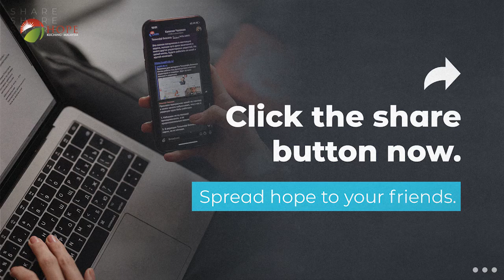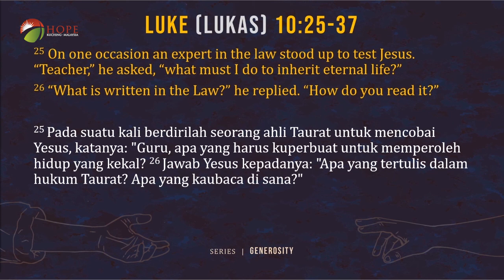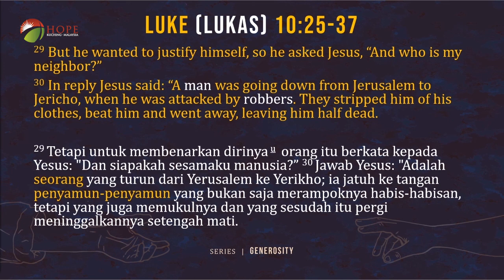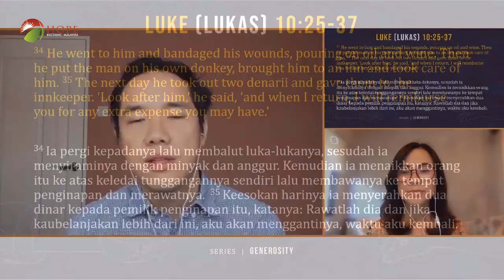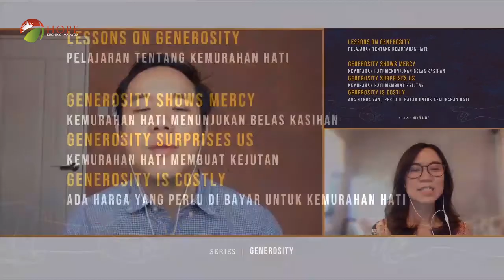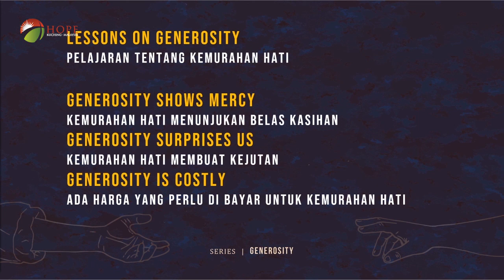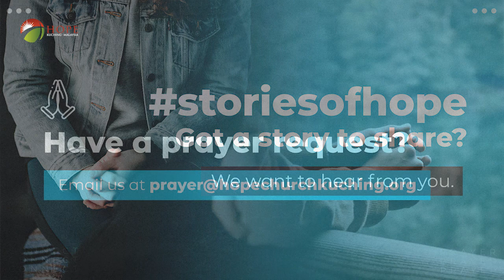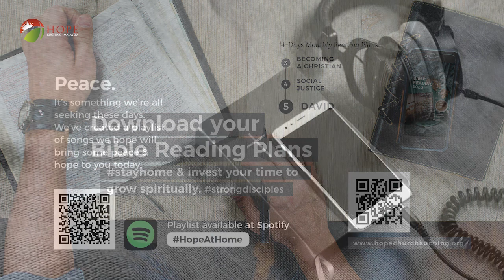200503 Church Online 11am